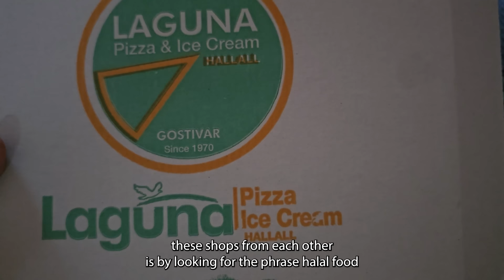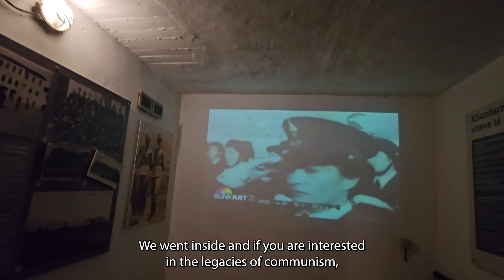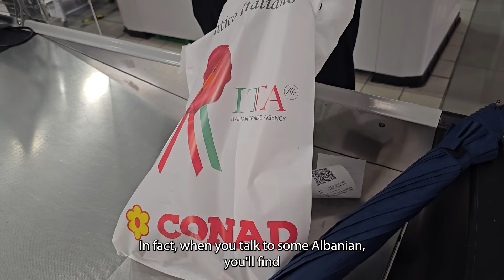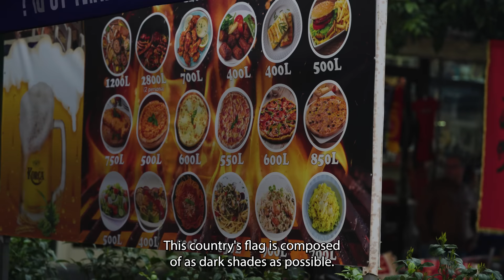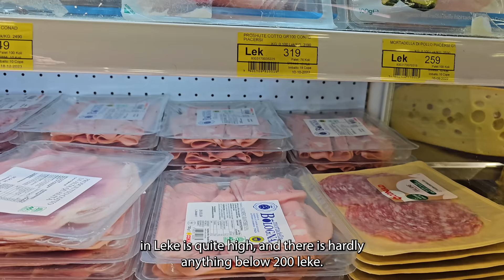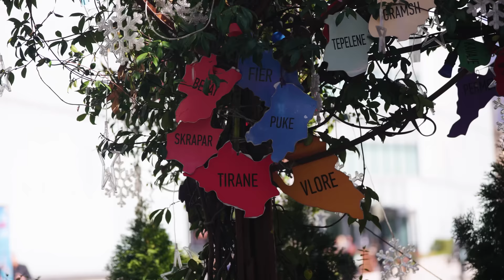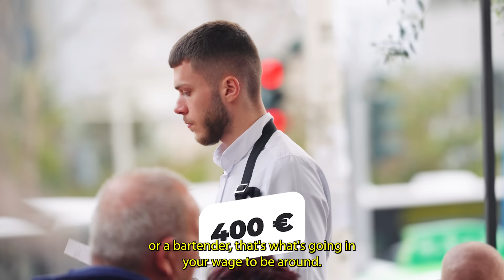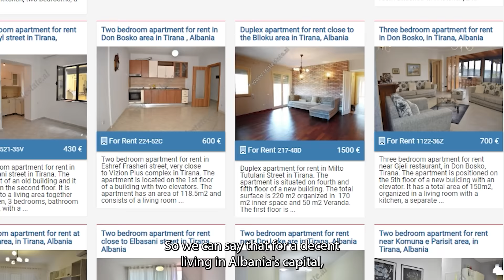Life in ALBANIA TIRANA ! The Country of the MOST BEAUTIFUL WOMEN IN THE BALKANS - TRAVEL DOCUMENTARY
Hello, I'm OS.
This video is a little different than usual. During my 1-week trip to Albania, I tried to get to know Albania and Tirana together with our local friend Ana.

In the video, you will feel like a citizen of Albania or you will want to go to Macedonia and visit there. BecauseAlbania is one of the most interesting countries in the world and the way of life in Albania is extremely interesting.

Sources ;
1-) Albania Travel
2-) My Local Guide to Albania

Equipment ;
1-) Sony FX3 Cinema Line Camera
2-) Sony 70-200 F:2.8 GM II Tele Lens
3-) DJI MIC 2 Lavalier Microphone

If you want to learn interesting information from my cinematic quality, professionally shot videos,
for the continuation of such videos
I wish you a good watch : )

I thank you for your interest and interest.